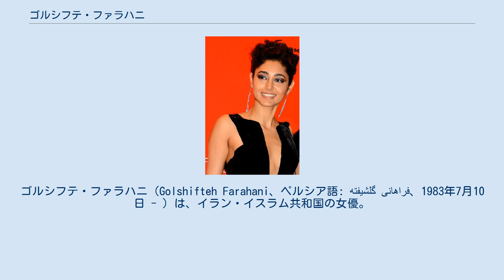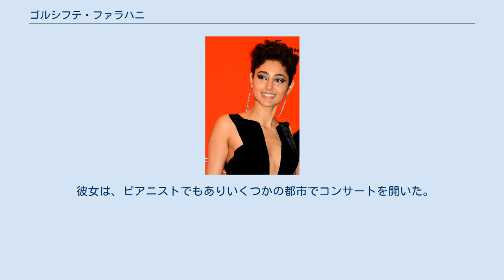ゴルシフテ・ファラハニ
ゴルシフテ・ファラハニ（Golshifteh Farahani、ペルシア語: گلشیفته فراهانی‎、1983年7月10日 - ）は、イラン・イスラム共和国の女優。
 イラン革命から4年余り経た1983年7月10日、イラン・イスラム共和国の首都テヘランにて誕生した。
父親は俳優かつ演出家、母親はアーティストであった。
11歳年上の女優の姉がいる。
彼女は主にテヘランの街で育った。
幼小期よりピアノと歌唱を習い、12歳の頃、テヘランにある音楽学校に入学した。
14歳のとき、『Derakht e Golabie』に主演し映画デビューを果たし、この演技により第16回ファジル国際映画祭でクリスタル・シムルグ最優秀女優賞を受賞した。
 2004年、彼女はフランスの西部にある都市ナントで開催された第26回ナント三大陸映画祭において、イラン映画『Boutique』で最優秀女優賞を受賞した。
2006年、バフマン・ゴバディ監督の作品『半月〜ハーフムーン〜』に主演した。
2008年、アメリカ映画『ワールド・オブ・ライズ』にアイシャ役で出演し、ヒロインとしてレオナルド・ディカプリオと共演した。
 2009年、アスガル・ファルハーディー監督の作品であるイラン映画『彼女が消えた浜辺』にセピデー役で主演した。
 2012年には『Syngué Sabour, Pierre de Patience』で主演を演じた。
この作品を演じるに当たり、「理由もなく、2時間も3時間も毎晩泣いた」という同作品はイランに対するタブーに挑戦した作品であり、彼女の反乱だと報じられている。
 彼女は、ピアニストでもありいくつかの都市でコンサートを開いた。
現在、パリ在住である。